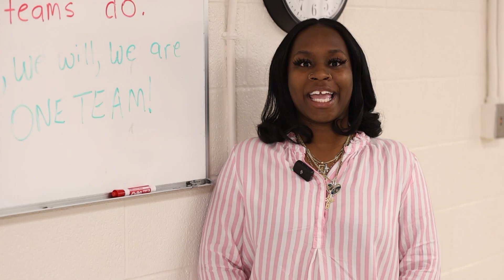Gaston County Core Values Video 2023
Gaston County's updated Core Values for 2023.